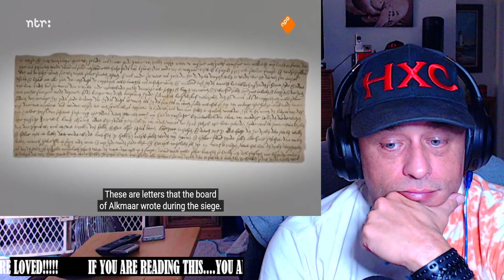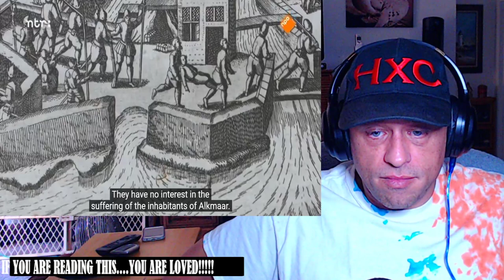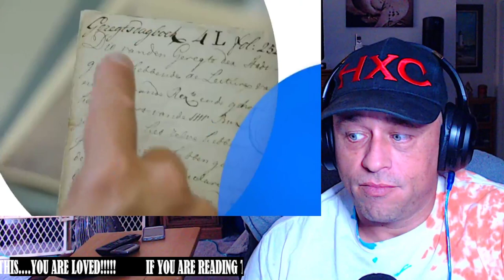80 Years War Episode 3-7 (Part 2) Reaction!